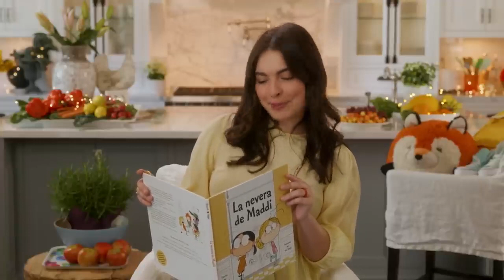Ella The Elephant - Strawberry Congelador ft. Tobu & Raul Pareja Reuda